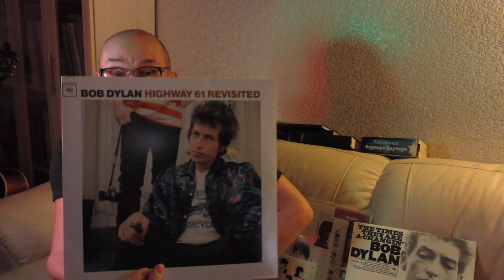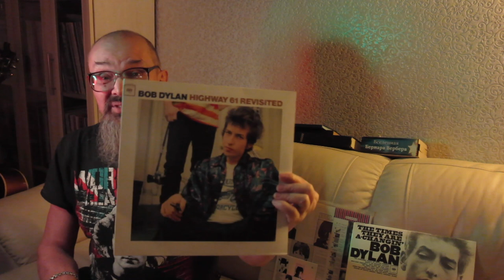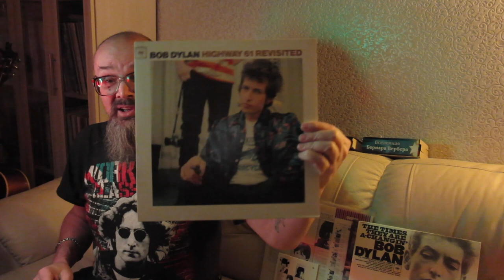Алексей Рыбин про Bob Dylan - Highway 61 Revisited